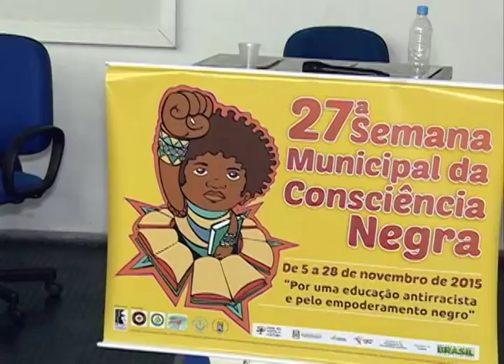Acontece na UFSM - 27ª Semana da Consciência Negra